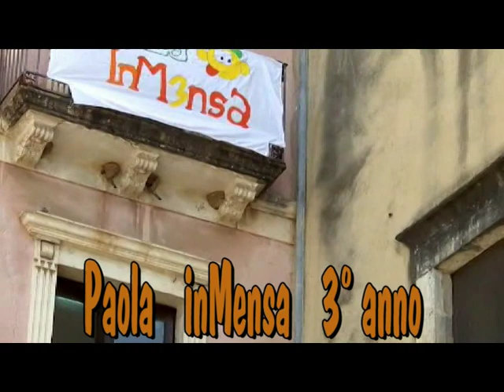Paola inMensa 3° anno